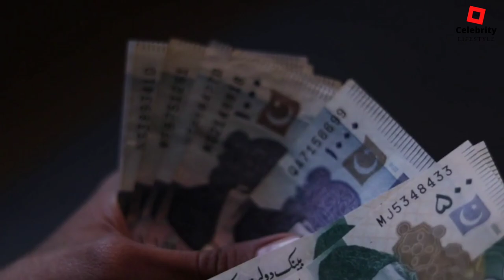Ekaterina Enokaeva: Young and Beautiful Supermodel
Ekaterina Enokaeva is a 29-year-old Russian model, influencer, producer, event organizer and photographer She rose to fame in 2014, using a series of provocative photos which attracted sponsorship offers, and even more modeling gigs. The tall blonde is one of Russia's most popular socialites, spearheading a new wave of Eastern European Instagram beauties. she was Born on 16 December 1989, in Moscow, Russia.